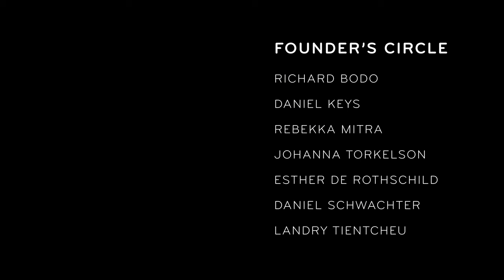I’m the Best Sex You’ve Ever Had | {THE AND} Emma & Joseph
Dating for eleven months, Emma (she/her) and Joseph (he/him) spent five months in quarantine and discovered that while it was fun most of the time, being around each other “every single second” was more difficult than they expected. Fortunately, the pair formed a stronger bond in a much shorter time and saw their relationship blossom.

We'd like to thank Emma and Joseph for participating openly and vulnerably in our project. We appreciate what they've shared with us and hope you do as well.

Get your digital dose of humanity by signing up for our newsletter and joining our community

Producer | Mériem Dehbi-Talbot
Associate Producer | Sydney Laws
Cameras | Nick D’Agostino, Jaydin Lopez & Ashika Kuruvilla
Editor | Dane Benko
With the Participation of | Emma and Joseph